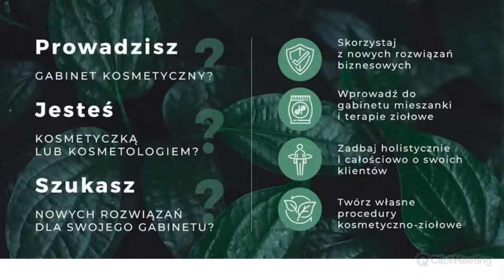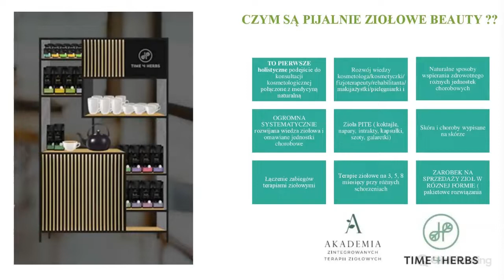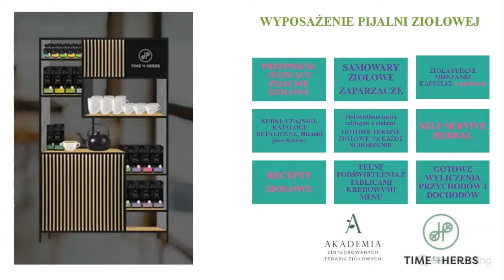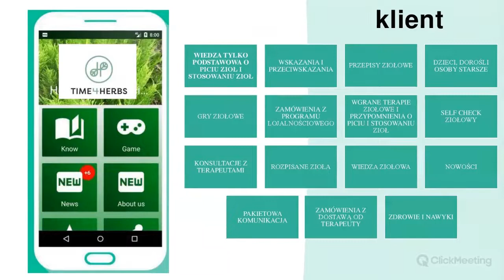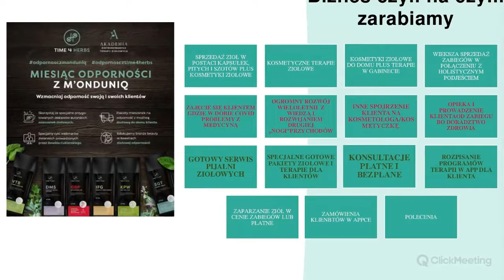Pijalnie ziołowe w obiektach beauty. Holistyczne podejście do biznesu.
Podczas godzinnego spotkania online zajmiemy się bieżącymi tematami i postaramy przekazać się jak najwięcej przydatnych wskazówek. Wśród omawianych tematów szczególną uwagę zwrócimy na poniższe zagadnienia:

• rola holistycznego podejścia do Klienta w gabinecie,
• nowe formy zarobkowe dla branży beauty,
• jak wprowadzić linie ziołowe do gabinetu,
• pijalnie ziół – gotowe rozwiązania,
• nowe spojrzenie na Klienta gabinetu,
• co zyskujesz z Time 4 Herbs,
• odsprzedaż mieszanek ziołowych i suplementów,
• rozwój z marka Time 4 Herbs.

Oczywiście webinar dostosujemy do potrzeb i pytań naszych uczestników. Zachęcamy do udziału i aktywności.